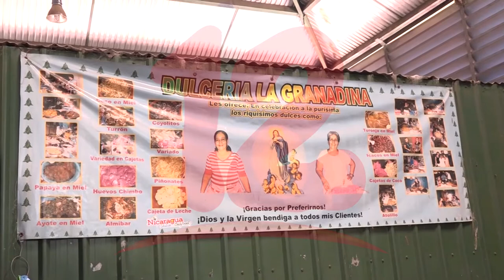Precios de dulces de verano están accesibles a los compradores, según comerciantes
NosResistimosAlEmbargo Luvy Zúniga Urtecho propietaria de Dulcería "La Granadina", que está ubicada en el mercado Roberto Huembes, da a conocer la propuesta de postres que ofrece y sus precios en esta temporada de verano para la población pinolera.